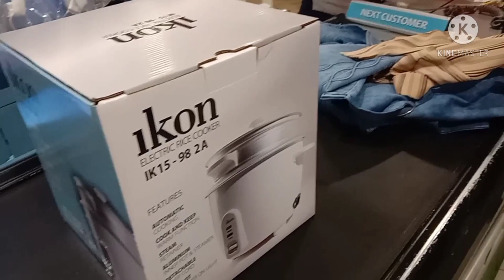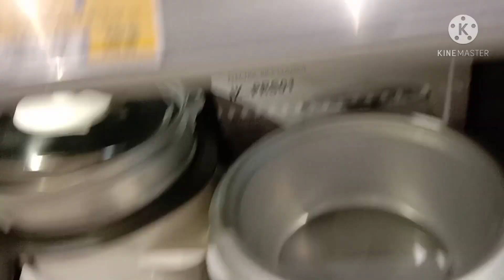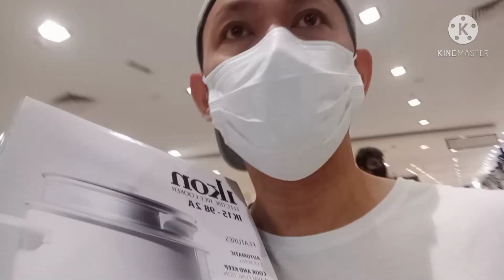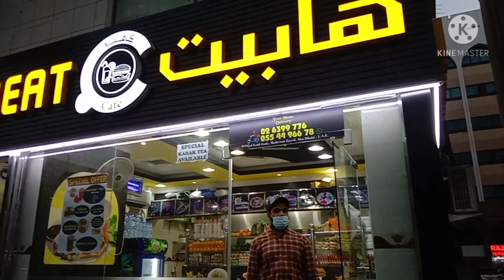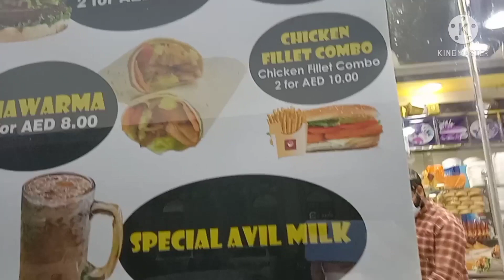Buying New Cooking Machine + Burger Mukbang / Elmer Besing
Thank you for always watching and support to my channel..makakaasa kayo na marami pang video's at adventure ang inyong abangan.

Facebook: Elmer Besing De Guia

Keep safe always
God bless...